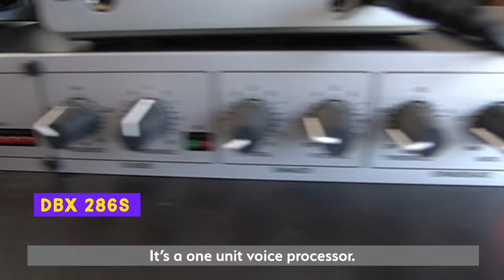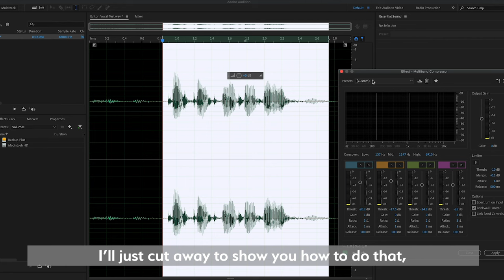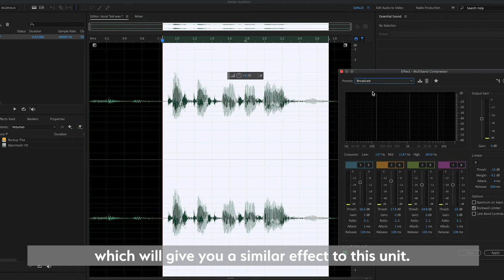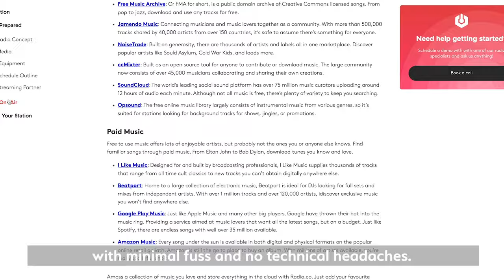6 Ways to Develop Your Voice for Radio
Sound your best, no matter what. Using simple techniques, discover 6 essential ways you can develop your voice for radio. Plus, get the lowdown on essential microphone tips so you always sound crystal clear.